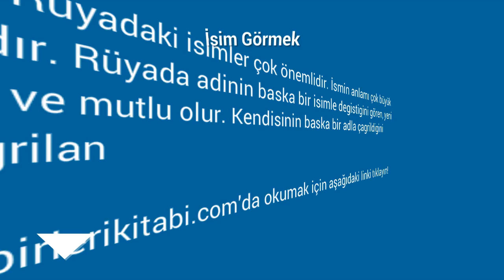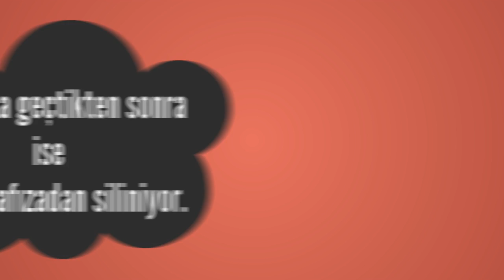Rüyada İsim Görmek Ne Anlama Gelir, Ne demektir?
Rüyada İsim Görmenin Anlamı Nedir? Öğrenmek için
İsim Bakınız; Ad. Rüyadaki isimler çok önemlidir. İsmin anlamı çok büyük değer taşımaktadır. Rüyada adinin baska bir isimle degistigini gören, yeni bir hayata baslar ve mutlu olur. Kendisinin baska bir adla çagrildigini görmek, eger çagrilan

Rüyada İskambil Görmek (bir sonraki rüya).

Rüyada İshal Görmek (bir önceki rüya).